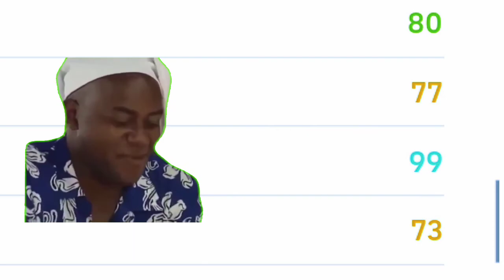HULK VS SCHOLES 🔥 99 Kicking Power - eFootball 2023 Mobile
POTW Underrated Player better than Messi 🔥 efootball 2023 Mobile
POTW Pack Opening Pes 2023 Mobile | Got Epic Legend 🔥

POTW trick to get neymar
POTW trick today
how to get neymar in POTW pack
neymar POTW review